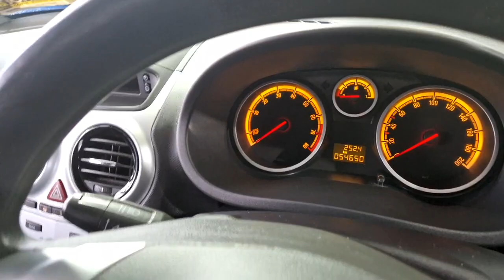John Kelly Opel Waterford - RefId: 458241